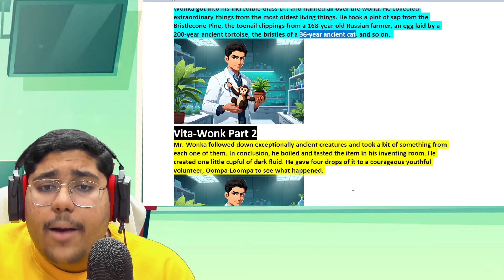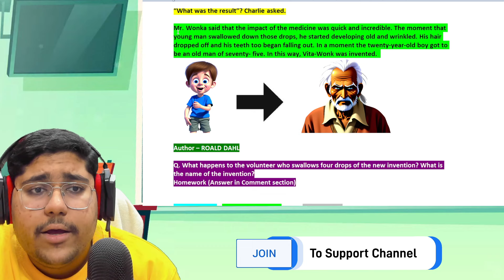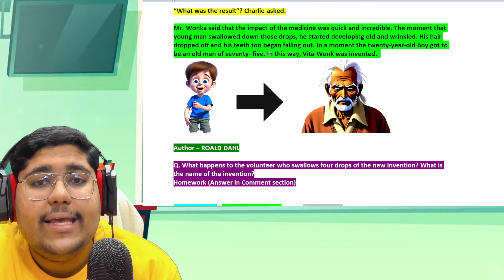Class 7 English Chapter 7 - The Invention of Vita-Wonk | Class 7 Vita Wonk Full Chapter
✔️  vita wonk class 7

✔️  Class 7 English Chapter 7 - The Invention of Vita-Wonk

✔️  The Invention Of Vita Wonk / Class-7 ENGLISH NCERT Chapter-7 Explanation in हिंदी By-KV Teacher

✔️ Chapter 7 || THE INVENTION OF VITA WONK || Class VII NCERT English Honeycomb (हिंदी में)

✔️ The Invention Of Vita Wonk Class 7 | Class 7 English Chapter 7 | हिंदी में | Animated Story

Thanks for providing the background -